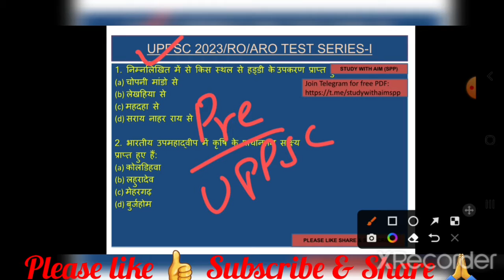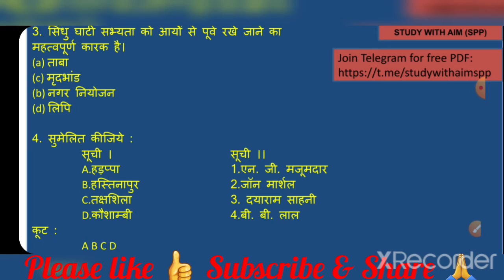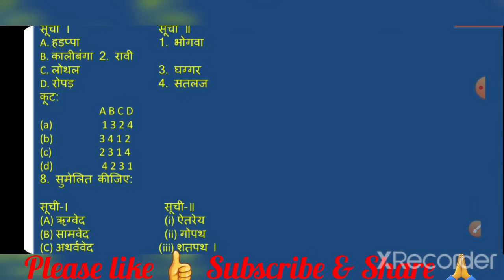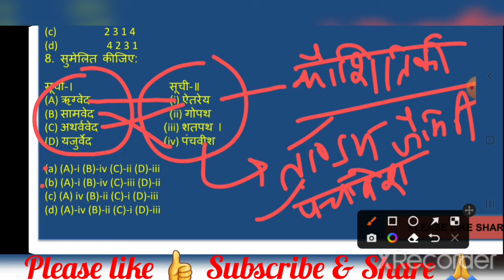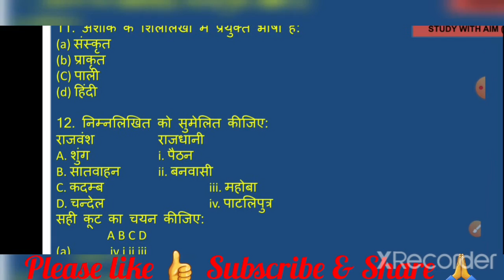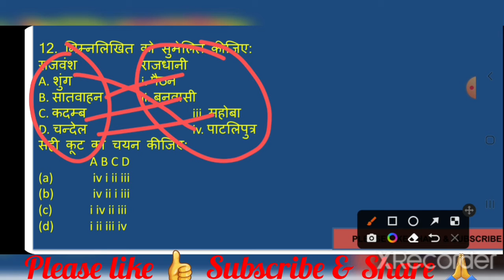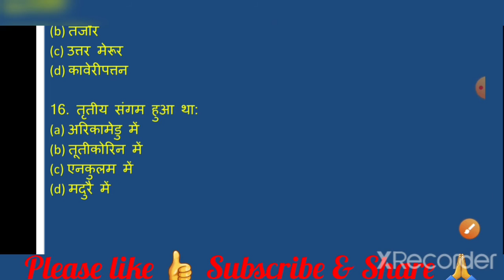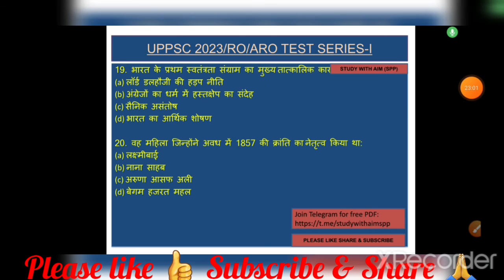UPPSC_2023 & UP RO_ARO के लिए बेहतरीन Test SeriesPart-I Top 20 प्रश्नों की श्रृंखला